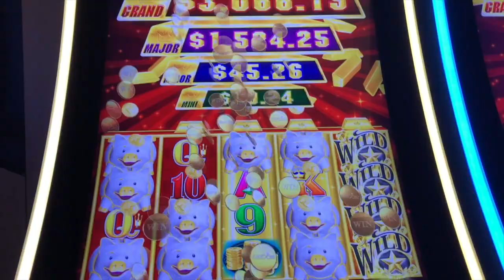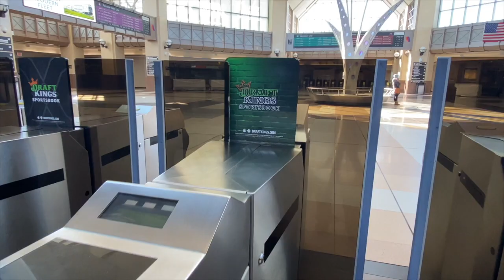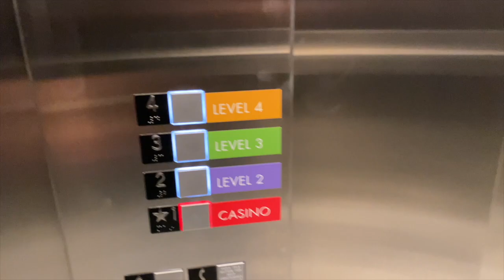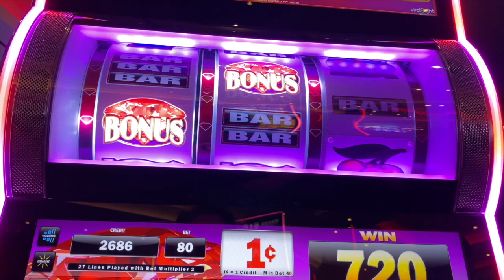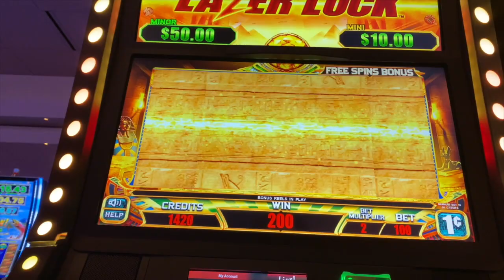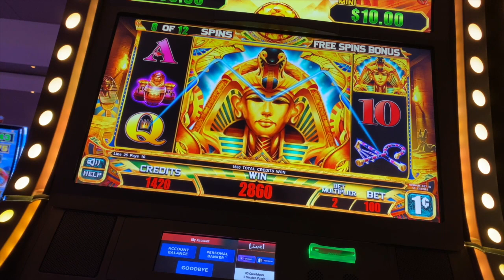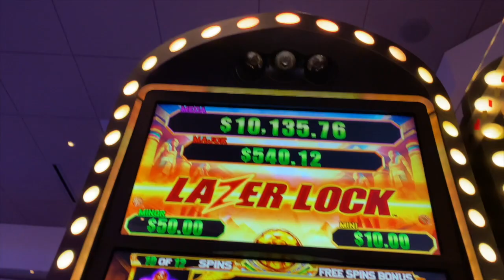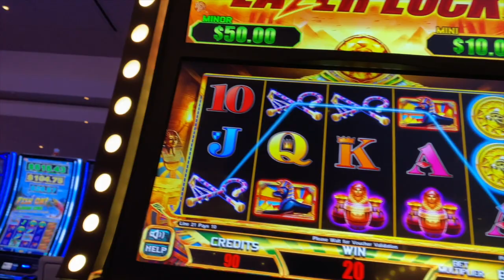Live! Casino Philadelphia 🎰 Subway, Train & Automobile to meet my Joe 😀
👋 Hi Everyone! 🥰 Here's some footage of when we headed over to the new Live! Casino in Philadelphia, PA. As always, it's not just about the winning. It's more about the fun.  More to come! Enjoy!!!  😍

Tell me your favorite places to walk in your neighborhood - I'd love to know them!

Here’s some info on Yo_Ang:
I am a wanderer at heart who enjoys experiencing new places & creating new friendship! You’ll find me on the streets of NYC, at the Casino, shopping in Farmers Market and anywhere that may look interesting. Joe, my husband and partner-in-crime is always around. You never know where we end up or what we may do but you can always depend on it will be hilarious!

Don't want to miss anything, then RING my bell 🔔  Icon to be notified when I upload a video!